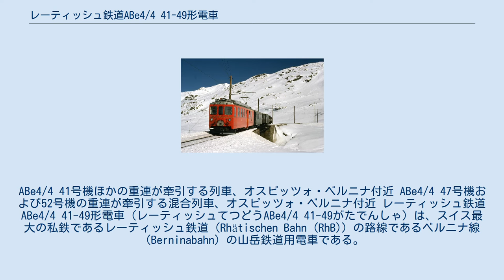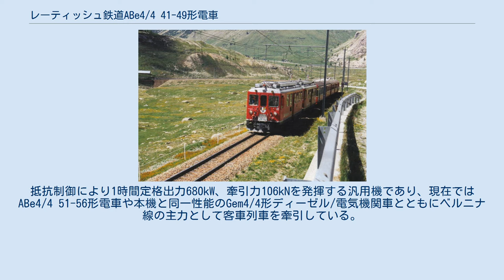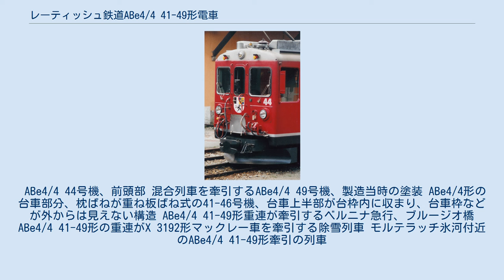レーティッシュ鉄道ABe4/4 41-49形電車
ABe4/4 41号機ほかの重連が牽引する列車、オスピッツォ・ベルニナ付近 ABe4/4 47号機および52号機の重連が牽引する混合列車、オスピッツォ・ベルニナ付近 レーティッシュ鉄道ABe4/4 41-49形電車（レーティッシュてつどうABe4/4 41-49がたでんしゃ）は、スイス最大の私鉄であるレーティッシュ鉄道（Rhätischen Bahn (RhB)）の路線であるベルニナ線（Berninabahn）の山岳鉄道用電車である。
 ベルニナ線は開業以来1960年代に至るまで開業以来のABe4/4 31-37形、ABe4/4 30形、ABDe4/4 38形電車が主力として使用されてきたが、これらの一部置換えと輸送力増強を図るため、クール・アローザ線のABDe4/4 481II-486II形をベースとして1964、65年に6両、1972年に3両が製造されたのが本機であり、車体、機械部分、台車の製造をSWS、主電動機の製造をBBC、電機部分の製造をSAASが担当しており、価格は1両760,000スイス・フランである。
抵抗制御により1時間定格出力680kW、牽引力106kNを発揮する汎用機であり、現在ではABe4/4 51-56形電車や本機と同一性能のGem4/4形ディーゼル/電気機関車とともにベルニナ線の主力として客車列車を牽引している。
なお、設計時の性能要件は以下の通り。
 なお、機番と製造年は以下の通りであるが、本形式には機体名はつかない。
 ABe4/4 44号機、前頭部 混合列車を牽引するABe4/4 49号機、製造当時の塗装 ABe4/4形の台車部分、枕ばねが重ね板ばね式の41-46号機、台車上半部が台枠内に収まり、台車枠などが外からは見えない構造 ABe4/4 41-49形重連が牽引するベルニナ急行、ブルージオ橋 ABe4/4 41-49形の重連がX 3192形マックレー車を牽引する除雪列車 モルテラッチ氷河付近のABe4/4 41-49形牽引の列車